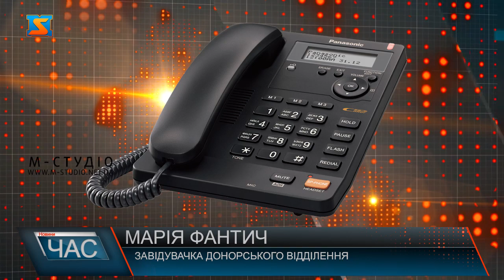Критична нестача крові!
Ми звертаємося до всіх краян!  На Закарпатській обласній станції переливання крові критична нестача крові. Потрібна кров резус-мінус для поранених військових та цивільних! По 30 донорів кожної групи протягом 20-21 лютого!” — йдеться у повідомленні. Просимо усіх долучитися та допомогти